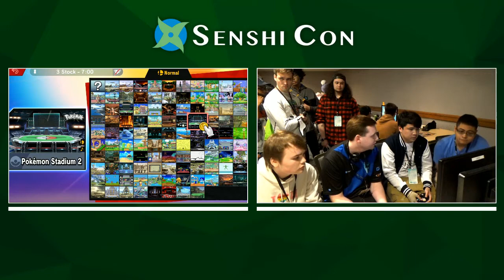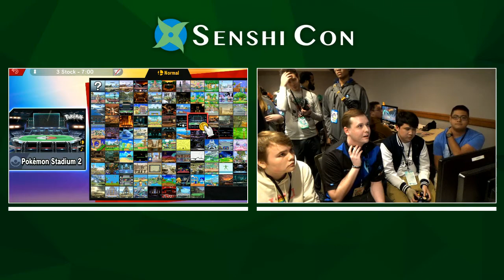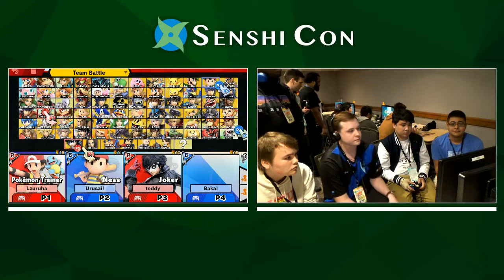Paradox & HKL vs Slow~Hand & Onee-Sean - GF - Senshi-Con SSBU Doubles 9/28/19